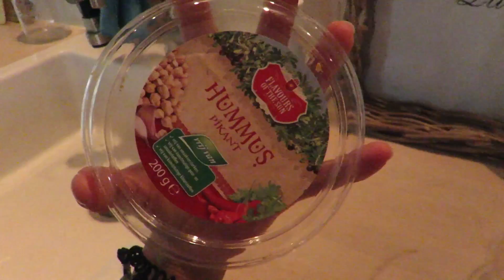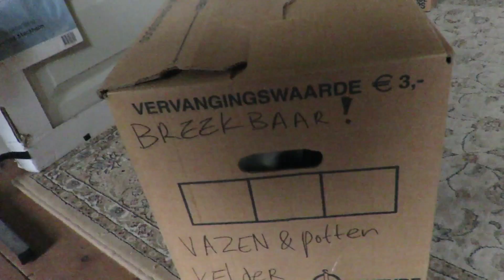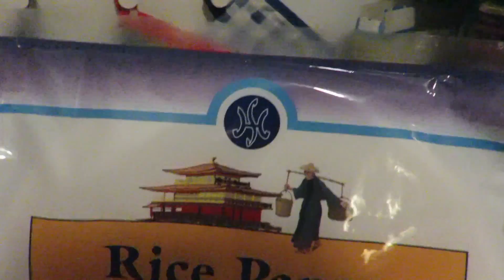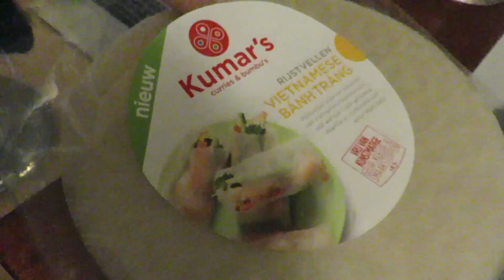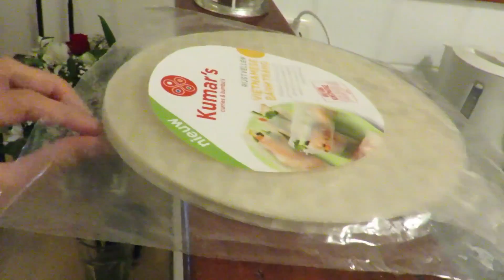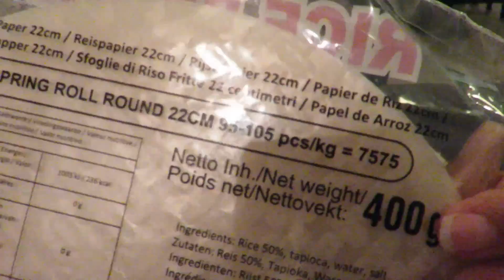Slechte rijstvellen & helpen verhuizen || Vloglife #261